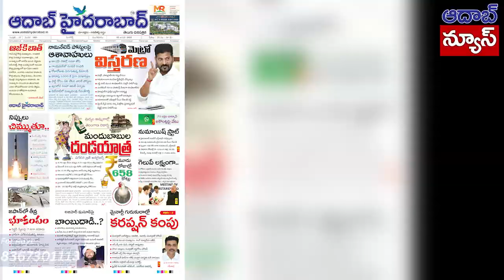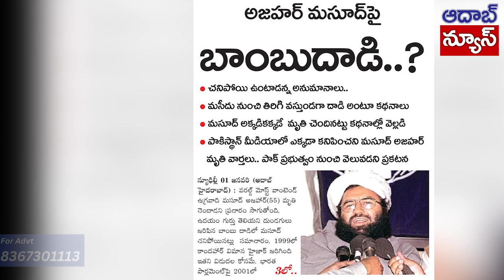02 వ తేదీ జనవరి 2024 వార్తలు - ముఖ్యాంశాలు